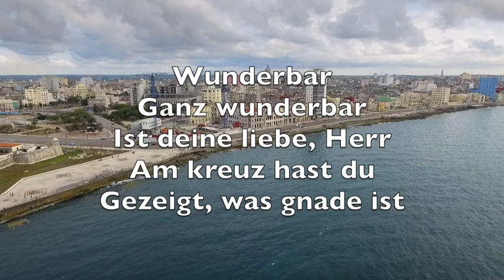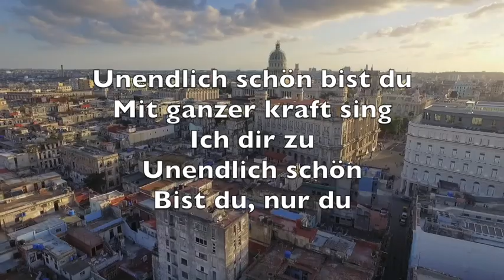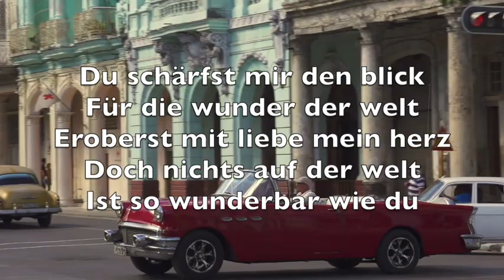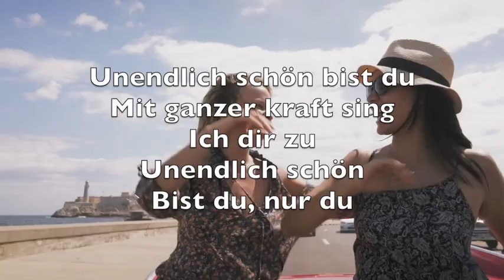Wunderbar Ganz Wunderbar (Beautiful One) - Karaoke Altsaxophon Instrumental Tim Hughes JEM 874 V1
Wonderful
So wonderful
Is your unfailing love
Your cross has spoken
Mercy over me

No eye has seen
No ear has heard
No heart could fully know
How glorious

Beautiful one
I love you
Beautiful one I adore
Beautiful one
My soul must sing

Powerful
So powerful
Your glory fills the skies
Your mighty works
Displayed for all to see

The beauty of
Your majesty
Awakes my heart to sing
How marvellous
How wonderful you are

Beautiful one
I love you

Beautiful one
I love you

You opened my eyes
To your wonders anew
You captured my heart
With this love
Because nothing on earth
Is as beautiful as you

Beautiful one
I love you

My soul, my soul must sing
Beautiful one

Beautiful one

Wunderbar
Ganz wunderbar
Ist deine liebe, Herr
Am kreuz hast du
Gezeigt, was gnade ist

Kein auge hat
Es je gesehn
Kein herz hat je erkannt
Wie herrlich und
Wie wunderbar du bist

Unendlich schön bist du
Mit ganzer kraft sing
Ich dir zu
Unendlich schön
Bist du, nur du

Deine macht
Und herrlichkeit
Erfülln die ganze Welt
Und jeder mensch
Kann deine werke sehn

Die schönheit
Deiner majestät
Erweckt in mir ein Lied
Wie herrlich und

Ich dir zu
Unendlich schön

Ich dir zu
Unendlich schön

Du schärfst mir den blick
Für die wunder der welt
Eroberst mit liebe mein herz
Doch nichts auf der welt
Ist so wunderbar wie du

Ich dir zu
Unendlich schön

Und meine seele singt
Du bist so schön